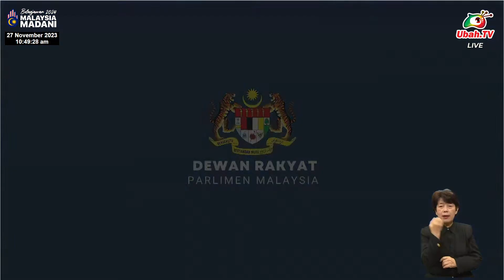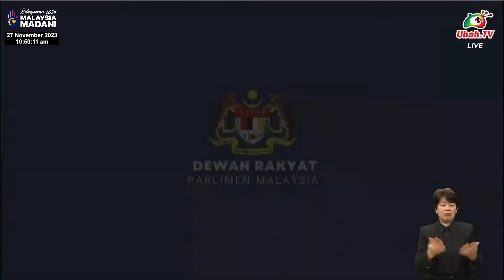Lim Lip Eng menanyakan tentang pindaan undang-undang Seksyen 233 Akta Komunikasi dan Multimedia